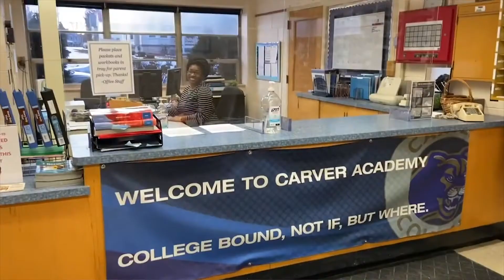Dr. George W. Carver Academy of Mathematics and Science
Dr. George W. Carver Academy of Mathematics and Science, located in the Brewer's Hill neighborhood, offers additional coursework in art, physical education, music, and technology. The school serve approximately 400 students in kindergarten through eighth grade. Every day, staff create meaningful learning experiences for all scholars to prepare them for college and beyond. The school has teamed up with many partners: Playworks, City Year, Teach for America, Schools That Can Milwaukee, Boys and Girls Club, SPARK, and many others that help transform learners today into leaders for tomorrow. The school has an active parent group that works alongside the parent engagement specialist.